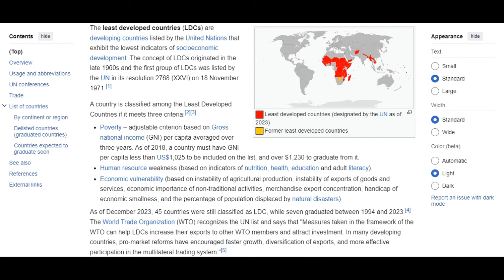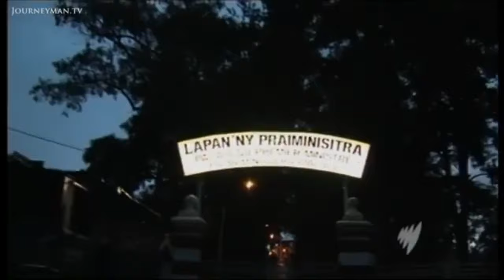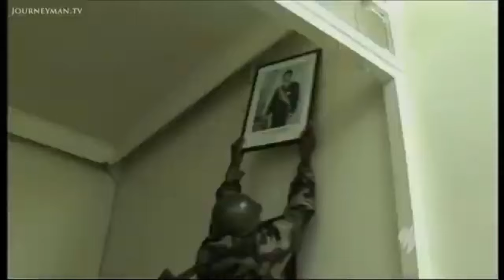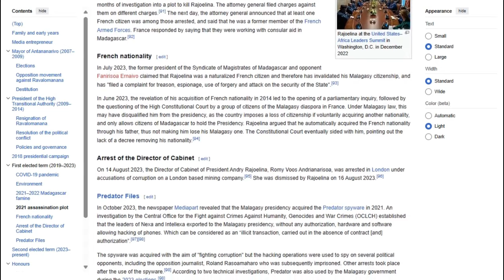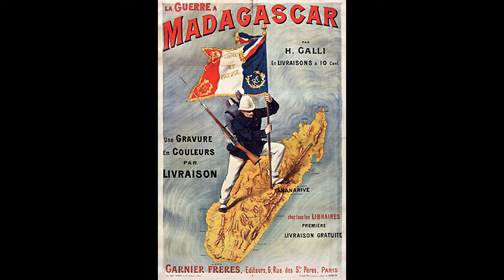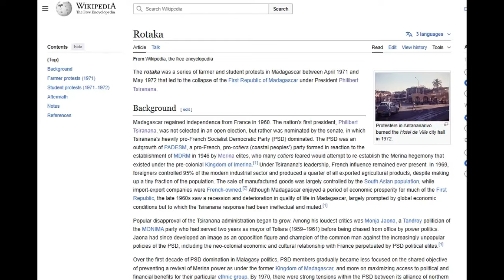Capital Light or Might - Antananarivo [MG]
Capital Light or Might

A review of the capital city of Madagascar.

Attribution

Video Clips:

- Amazing Quest Stories from Madagascar  Somewhere on Earth Madagascar.

- International Zone _Madagascar-The Old And The New_ Documentary 1960's.